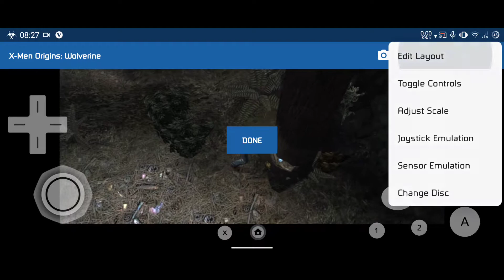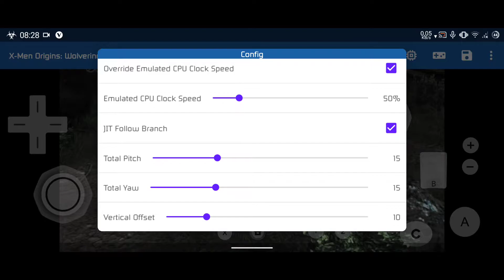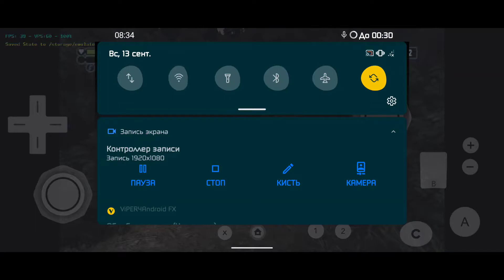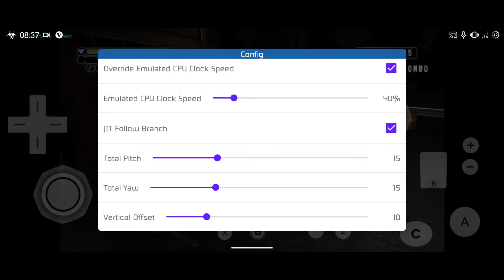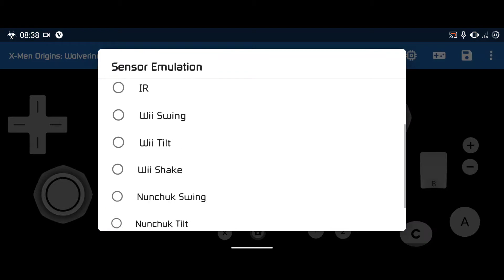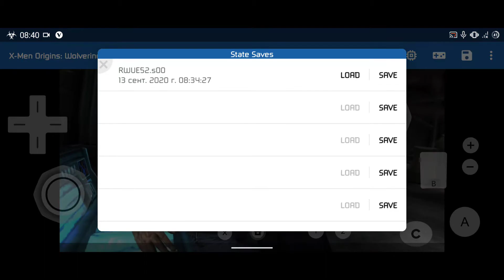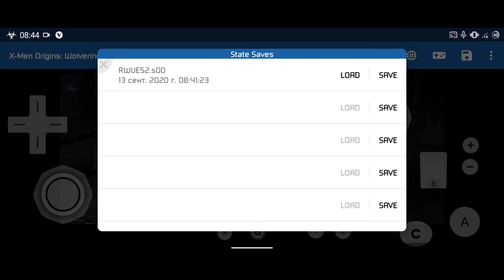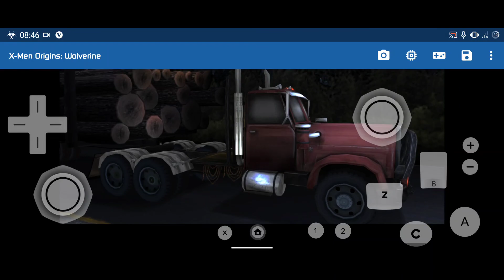X-man Origins Wolverine, Dolphin 🐬 Mmj, Snapdragon 720g, 1.5x resolution, Redmi note 9s gametest.